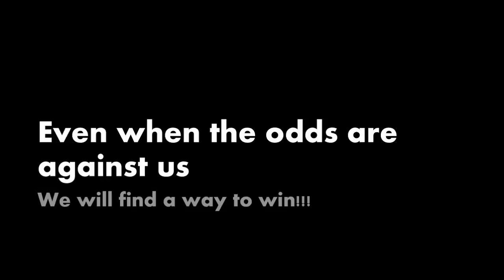A tribute to tough cats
Just a little tribute from me to one of my favourite animals, hope you enjoy!